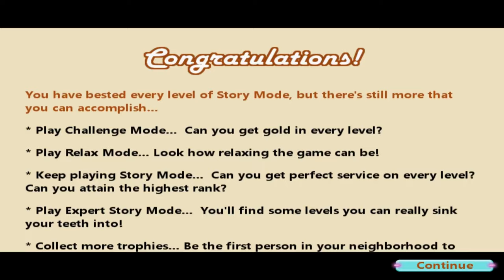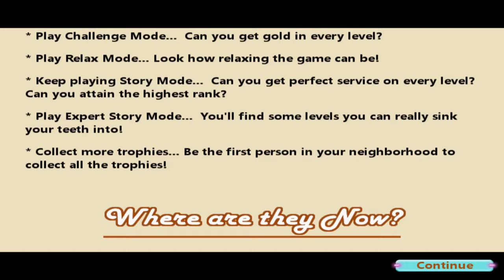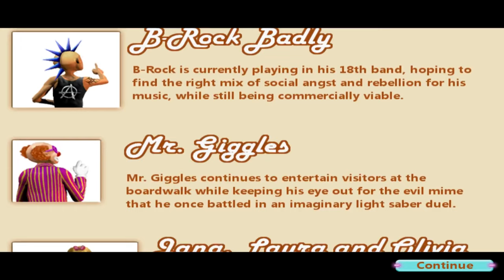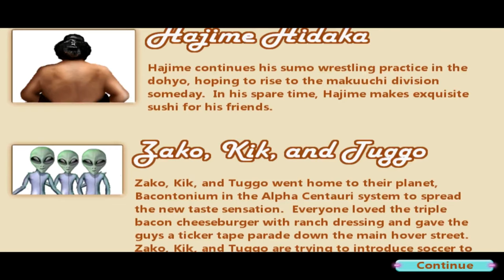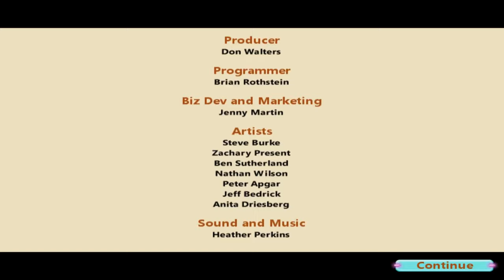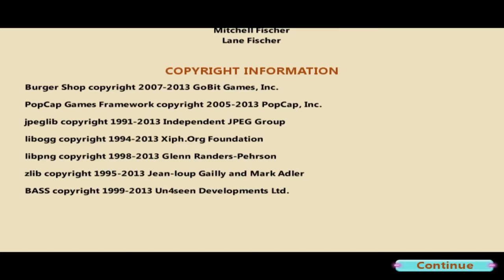ALIENS | Burger Shop #8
The Burger Adventure continues in Burger Shop Story Mode with the conclusion of Story Mode on the Spaceship stage where the new alien customers arrive to reveal the secrets behind Bugertron and its purpose.